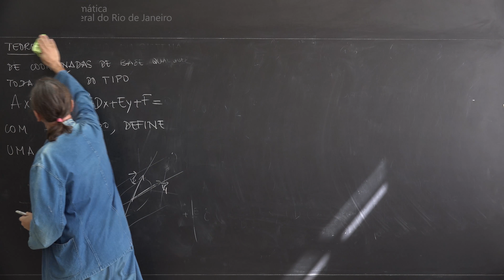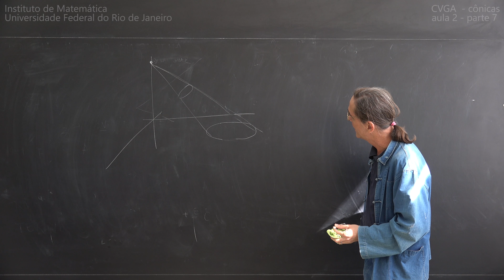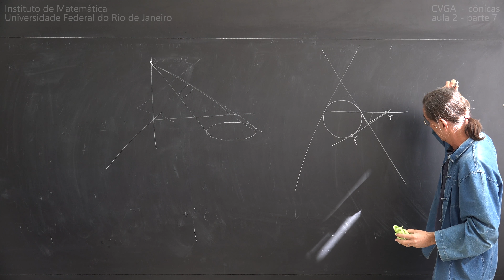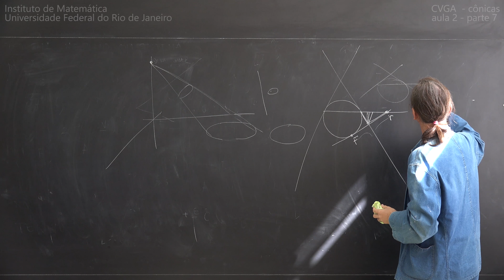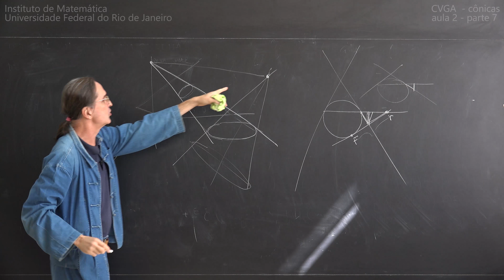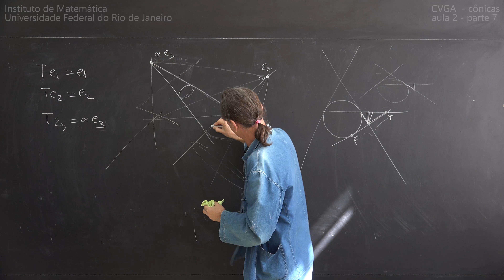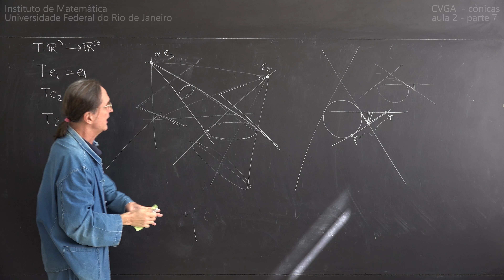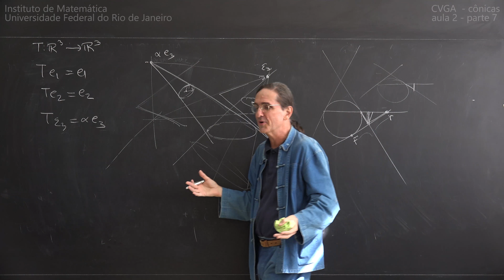Felipe Acker CVGA 2016 - cônicas & Teorema Espectral Aula 2 Parte 7